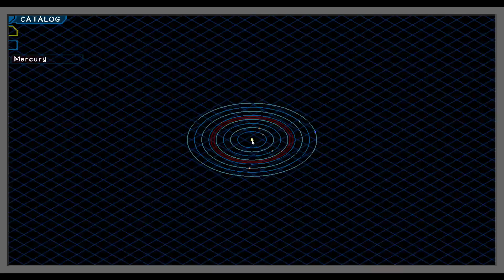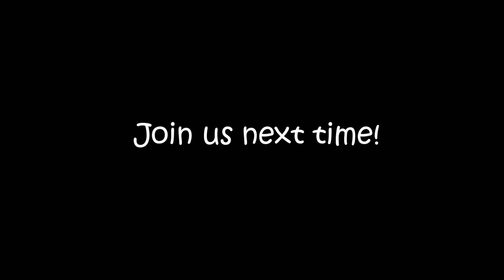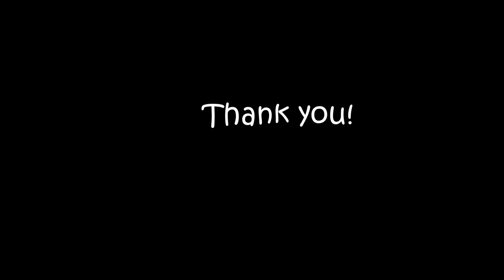Distractions Space Agency Episode 63 The Phone Call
Today Jon shows off his work with creating the Mars rockets. However a loud phone conversations forces some radio silence.